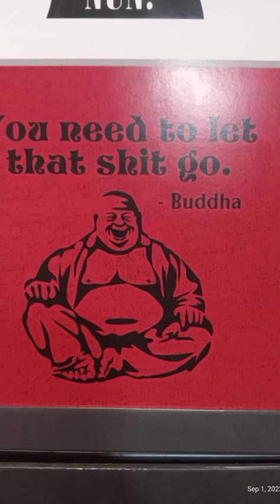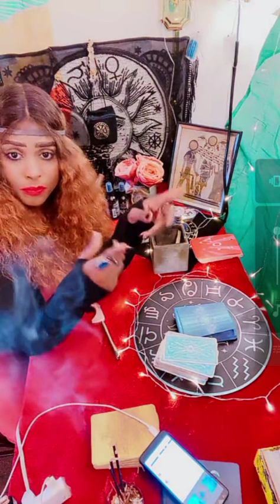NEURO SCIENCE BEHIND TRAUMA AND SEXUAL ATTRACTION: IT'S DEEPER THAN WE THINK!